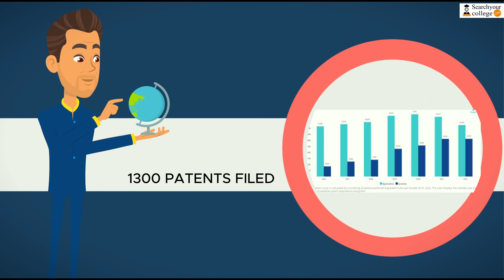Shoolini University Himachal Pradesh For Admission Call+91 9929570139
We are providing Guidance for study in India & Abroad